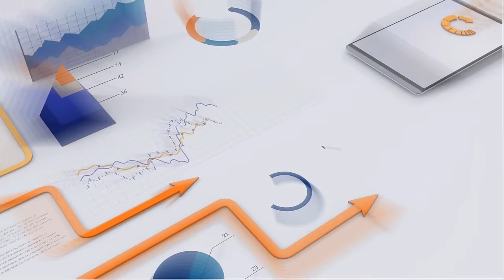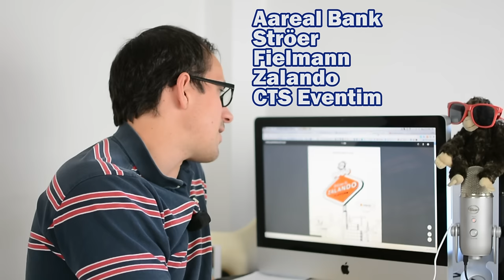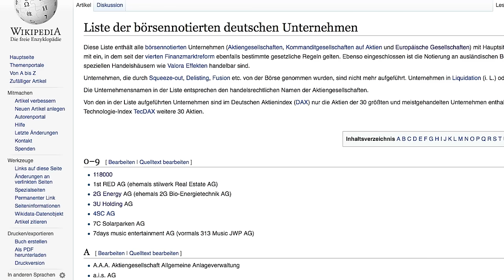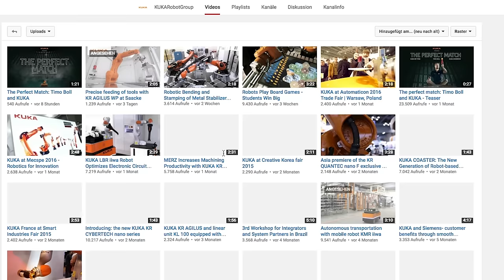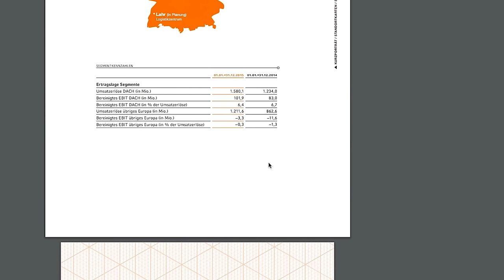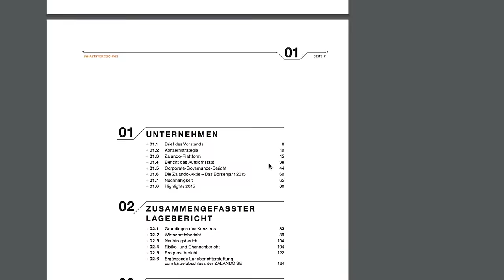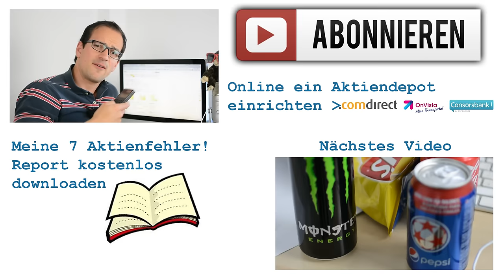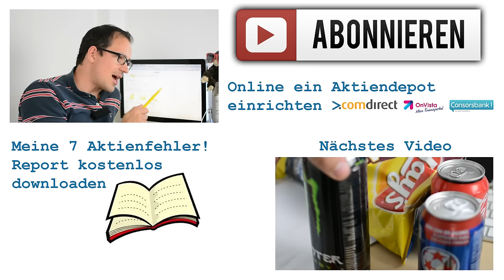Fielmann Aktie bedroht durch Mister Spex? Meine Top 5 MDAX Unternehmen